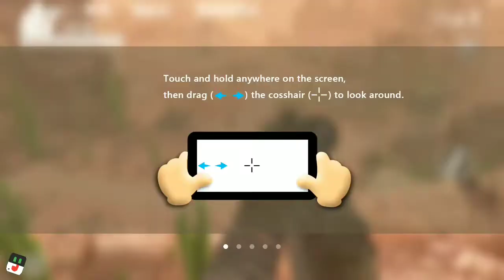Sniper vs Meteorite Adventure Shooter Gameplay Walkthrough (Android, ios)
DOWNLOAD LINK
►Online/Offline: Offline

► Version 1.2

COMMENTs For asking help
LIKEs to support me more

Thank's a lot !!

ABOUT THIS GAME
Meteor Attack!
A meteorite fell in an endless desert. The National Guard soldiers were sent there for military operations but lost contact. A crisis is brewing... Sniper! The destiny calls for you! Grab your weapons against the menacing gangsters of the desert... and humanity's worst nightmare - zombies! Save the world! Stop the spread of zombies! Be the savior!

Game Features:
- Ultra-realistic 3D Graphics
- Intuitive Game Controls
- 9 Large Scenes, Over 30 Challenging Levels
- Select and Upgrade Unique Weapons
- Fight Zombies Using Different Support Items

CAUTION
18+ only
As per recent FTC regulations, the game on this channel are not in any way an indicator of its intended target audience. Videos may contain mature language, themes and topics, and are therefore not recommended to viewer under the age of 18.